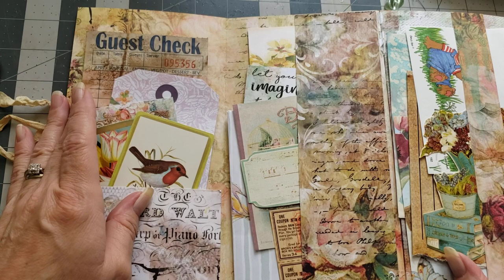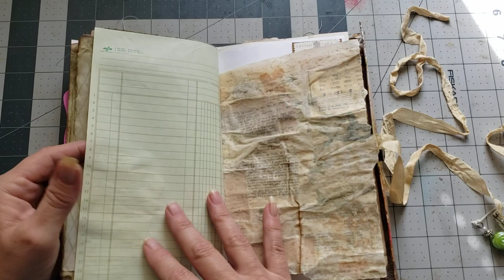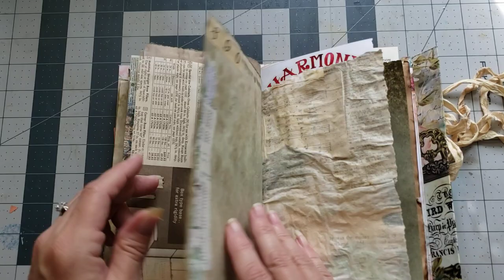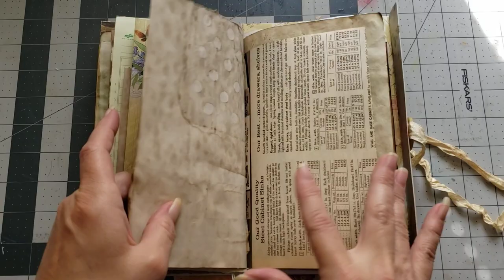Garden Folio Journals and a moving update!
Sweet Sugarbelle Icing bottle for glue 8oz
Sweet Sugarbelle Icing bottle for glue 4oz
Paper Trimmer with LED light
Uhu Glue sticks
Uhu glue sticks blue
Ink Dauber
Ink Dauber with pads
Ink Dauber blending set
Wamery knife and scissors sharpener
Reptile Craft glue 8.5 oz
Reptile craft glue 4 oz
Reptile Craft glue 2 oz
Gelli Plate 8x10
Gelli Plate 5x7
Gelli print kit 5x5
FolkArt Paint set
Alcohol ink
Lindy's ink sprays
Small drawers cabinet
Art glitter glue
Fabri-Tac Glue
Tear rulers
Glossy accents
Awl for binding
Aleene's Tacky Glue
Tim Holtz Scissors
Mini Envelope punch
Paper Trimmer
Retractable Craft pick